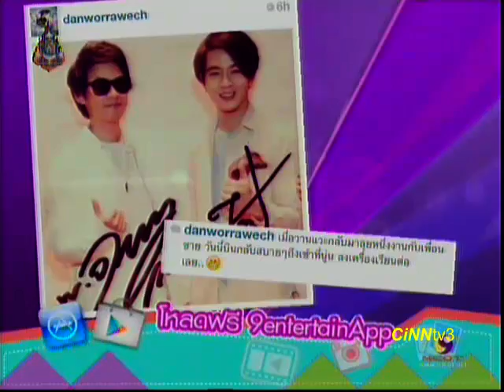แดน บินเงียบกลับไทย รับอีเว้นท์